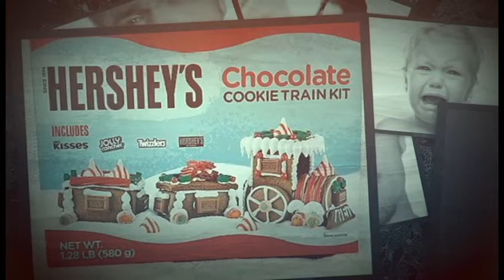State 35 Sad Product Reviews - ClickyBelt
Sometimes life wants to pants you. Sometimes you just need a belt to help make life tolerable. And, sometimes, said belt can be your false savior. Life is pain. And the Clickybelt is life in this poor gent's case. Share our pain.